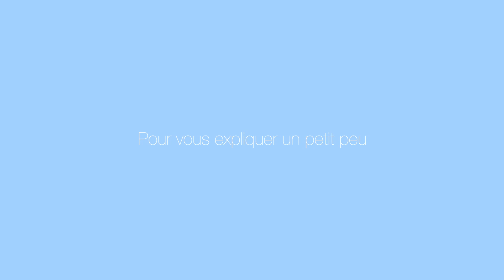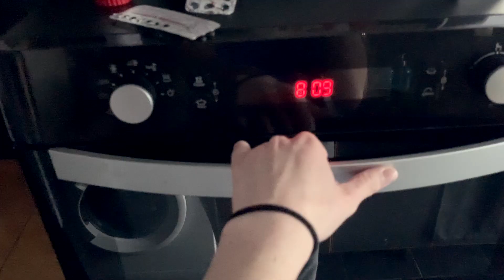Confinement : vlog numéro deux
Voici la recette du marbré, il est TROP bon, et puis vous avez le temps d'expérimenter d'ici le 11 mai... Envoyez moi vos photos !